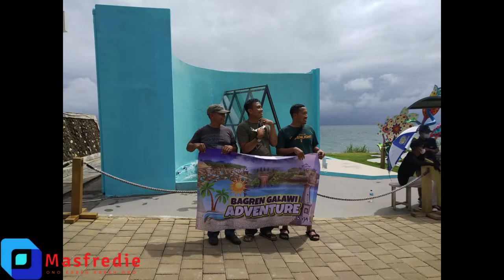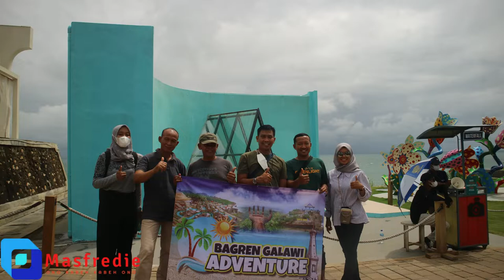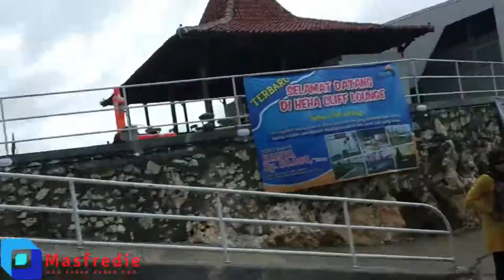WISATA HEHA OCEAN VIEW YANG LAGI HITS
Heha Ocean View

Siapa sih yang gak tau Heha Ocean View.. Tempat wisata hits di Jogja yang mempunyai spot foto keren & instagramable.. merupakan salah satu tempat wisata Yogyakarta yang belakang banyak diperbincangkan dan sedang hits. HeHa Ocean View terletak di tepi tebing pantai selatan Kabupaten Gunungkidul, Provinsi Daerah Istimewa Yogyakarta (DIY). Tempat ini menawarkan area nongkrong dengan spot foto Instagramable berlatar belakang laut selatan yang indah. Selain berfoto dan bersantai menikmati suasana, pengunjung juga bisa menikmati beberapa jenis makanan dan minuman yang ditawarkan di sana. Tak ketinggalan, di sana kamu juga bisa menikmati momen sunset atau matahari terbenam yang memukau. Selain HeHa Ocean View, di sekitarnya juga terdapat beberapa tempat wisata Gunung Kidul yang cukup populer. Di antaranya adalah Pantai Nguluran, Pantai Gesing, Pantai Buges, dan Puncak Segoro. Baca juga:  Heha Ocean View wisata baru instagramable di Gunung Kidul ini menawarkan view laut selatan yang begitu mempesona.. hanya saja untuk setiap spot fotonya berbayar ya.. heheee.. Pokoknya buat yang mau tau Heha Ocean View terbaru itu seperti apa tonton dulu review dariku sampai selesai ya.. Jangan sampai nyesel setelah sampai sana..
sumber foto : Dok heha ocean view ( kompasiana) dan FB Heha
TARIF PARKIR DI HEHA OCEAN VIEW
Motor/Sepeda = Rp3.000
Mobil = Rp5.000
Elf/HiAce = Rp25.000
Bus = Rp50.000
Harga tiket masuk HeHa Ocean View berbeda pada hari-hari dan waktu tertentu.
Senin - Jumat
Pk 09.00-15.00 = Rp15.000 per orang
Pk 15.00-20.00 = Rp20.000 per orang
Sabtu, Minggu, dan hari libur
Pk 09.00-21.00 = Rp20.000 per orang

HeHa Ocean View memiliki banyak spot foto yang keren dengan latar belakang laut. Namun, bila ramai, seringkali kita harus antri lama untuk berfoto di sana. Kita juga perlu membayar tiket lagi, harganya sebagai berikut:

Selamat menyaksikan yo gaess.